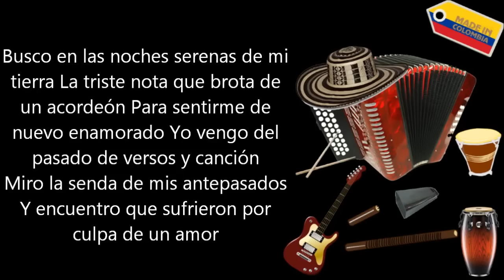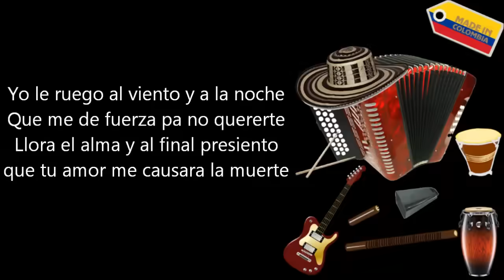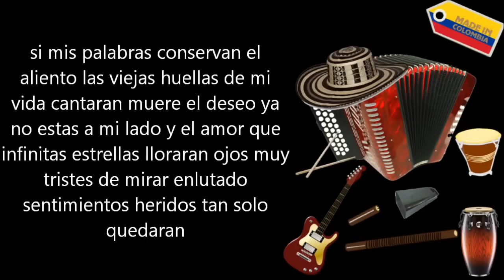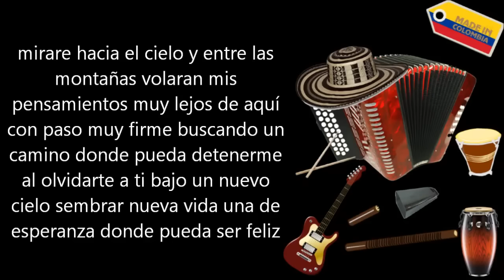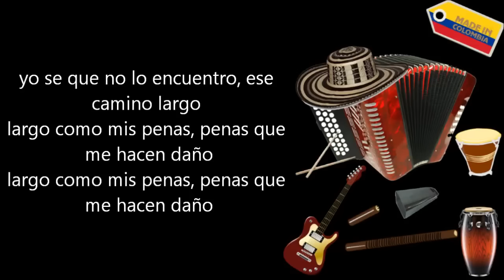Diomedes Diaz - Camino largo (Letra)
Busco en las noches serenas de mi tierra
La triste nota que brota de un acordeón
Para sentirme de nuevo enamorado
Yo vengo del pasado de versos y canción
Miro la senda de mis antepasados
Y encuentro que sufrieron por culpa de un amor

Yo le ruego al viento y a la noche
Que me de fuerza pa no quererte
Llora el alma y al final presiento
que tu amor me causara la muerte

mirare hacia el cielo y entre las montañas
volaran mis pensamientos muy lejos de aquí
con paso muy firme buscando un camino
donde pueda detenerme al olvidarte a ti
bajo un nuevo cielo sembrar nueva vida
una de esperanza donde pueda ser feliz

yo se que no lo encuentro, ese camino largo
largo como mis penas, penas que me hacen daño(bis)

si mis palabras conservan el aliento
las viejas huellas de mi vida cantaran
muere el deseo ya no estas a mi lado
y el amor que infinitas estrellas lloraran
ojos muy tristes de mirar enlutado
sentimientos heridos tan solo quedaran

amanece y llega un nuevo día
mil puñales me parten el alma
que será de la esperanza mía
por favor devuélveme la calma